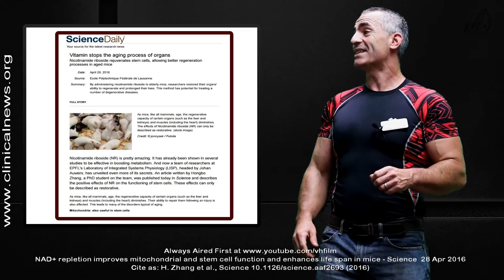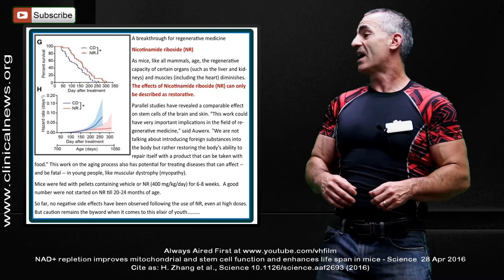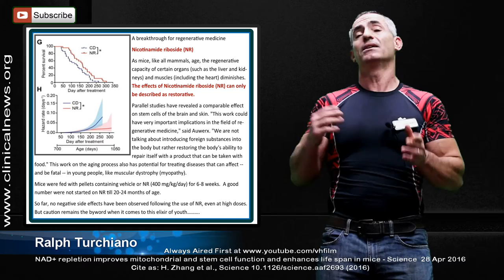Vitamin stops the aging process of organs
We review the study " Vitamin stops the aging process of organs " in regard to helping regenerate internal organs damaged by the aging process.

Citation Title: NAD+ repletion improves mitochondrial and stem cell function and enhances life span in mice